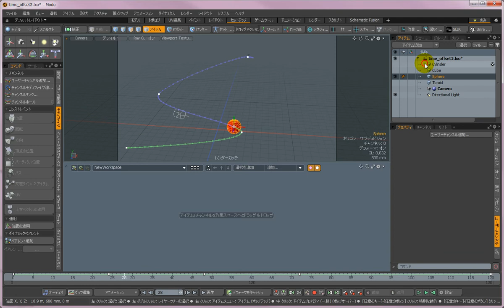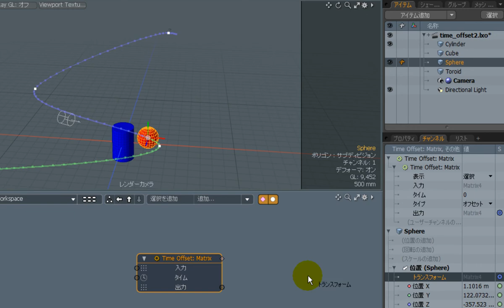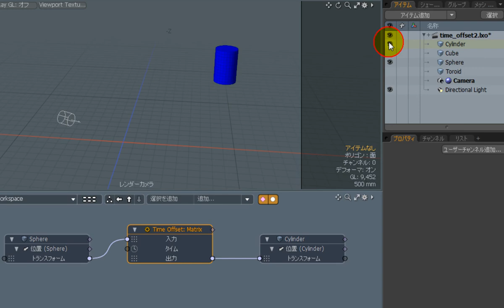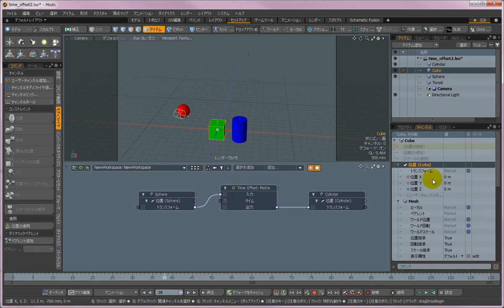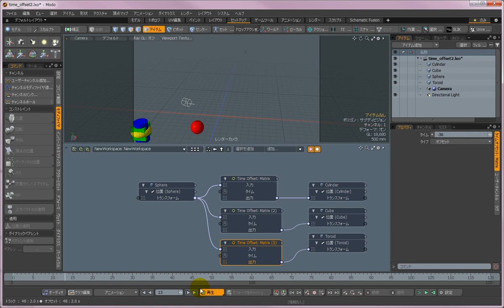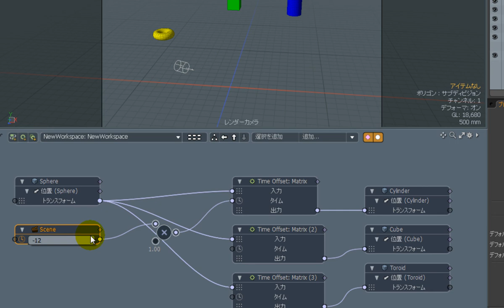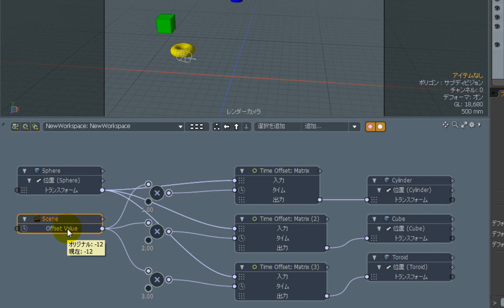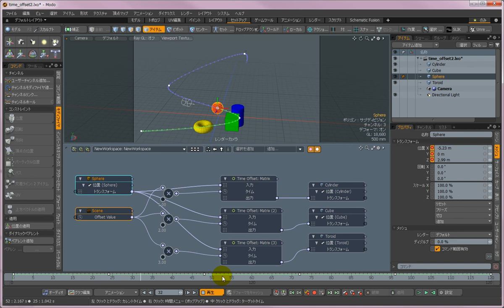【modo機能紹介】アイテムが他のアイテムの動きに追従するには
Time Offsetモディファイヤを使用して、アイテムが他のアイテムの動きに追従する方法を開設します。